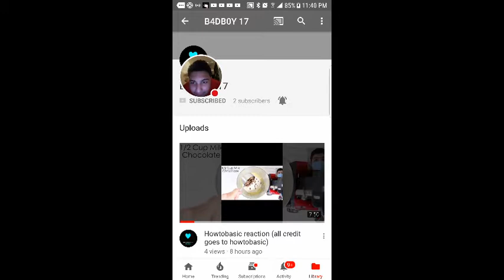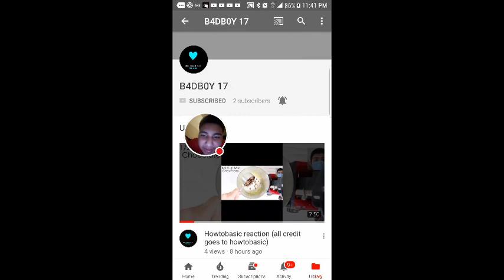Quick shout out